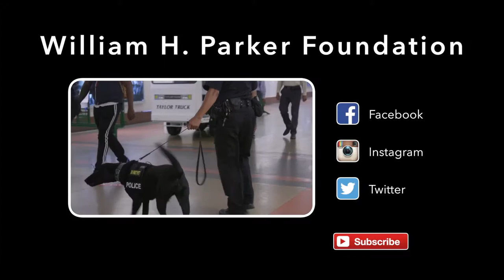LAPD K-9 Suicide Bomb Detection Training / William H. Parker Foundation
Behind the scenes of the LAPD suicide bomb detection K-9 unit. Directed by Joey Medina from The William H. Parker Foundation